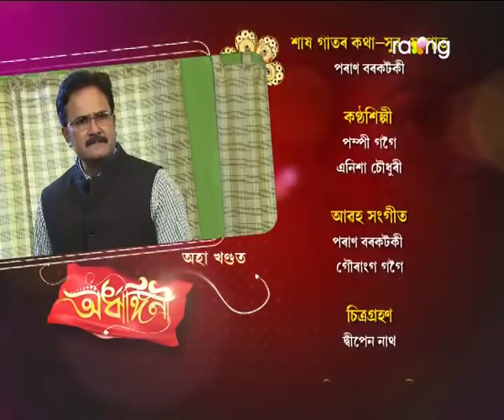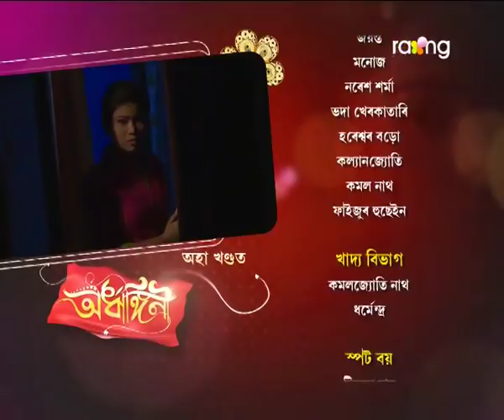Ardhangini- অৰ্ধাঙ্গিনী | 21st Dec 2017 | Full Episode | No 136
পাৰিবাৰিক সমস্যাত ব্যস্ত থাকি নিজৰ কোম্পানী হেৰুৱাৱ নেকি মৃত্তিকে?